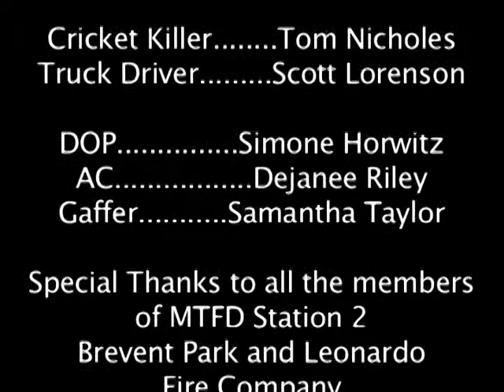The Cricket's Revenge (Silent Short Film)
One of my first shorts at the NYFA. It was our first silent film where we used numerous camera angles. Check it out!

Starring: Tom Nicholes

Written and Directed by: Steven Trezza
Director of Photography: Simone Horwitz
AC: Dejanee Riley
Gaffer: Samantha Taylor
Editor: Steven Trezza